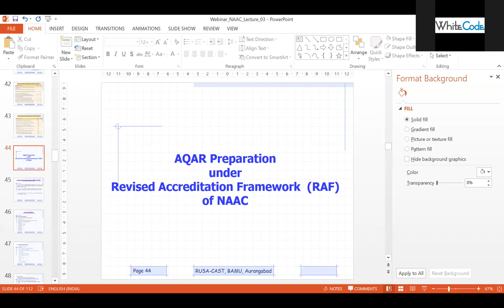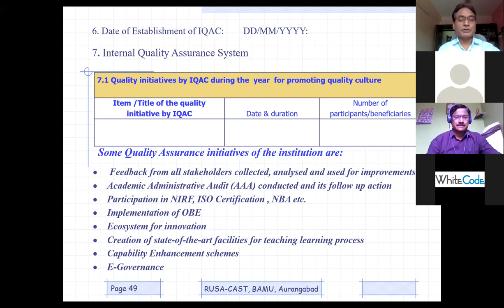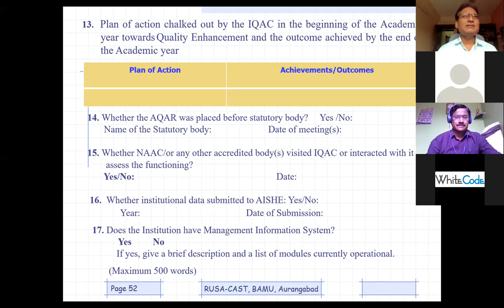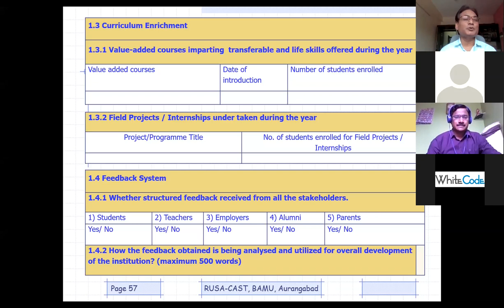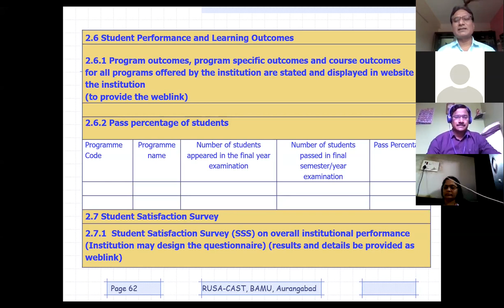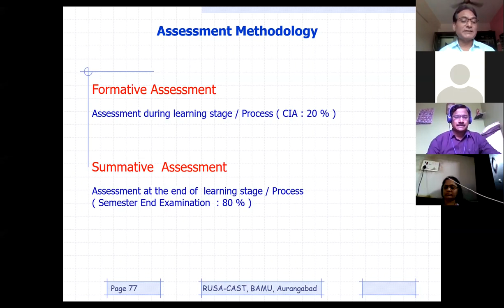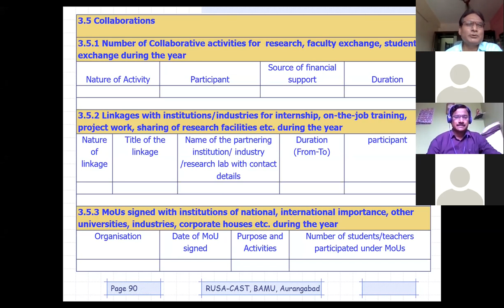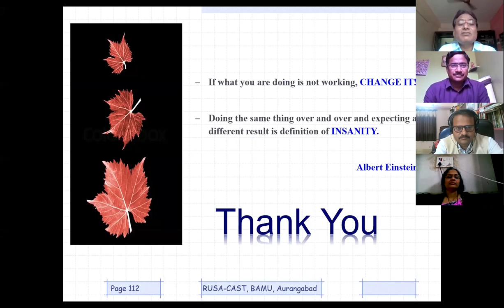AQAR Preparation ( Part 2) under RAF of NAAC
Preparation and submission of AQAR is one of the very crucial step in NAAC Assessment and Accreditation Process. This lecture will provide all sort of inputs for this very important task.

Prof. M. D. Shirsat
Director, RUSA Centre for Advanced Sensor Technology
Dr. Babasaheb Ambedkar Marathwada University, Aurangabad (MS) INDIA